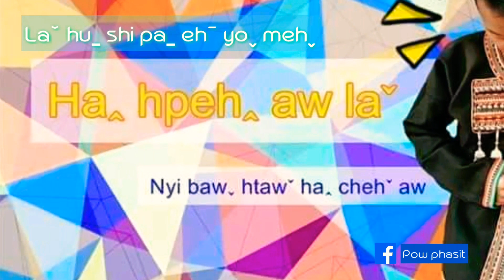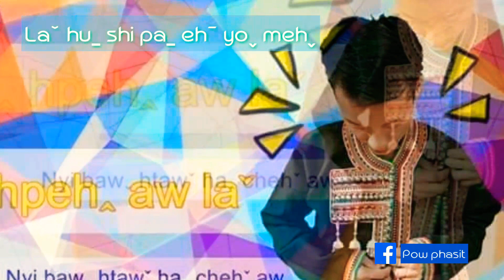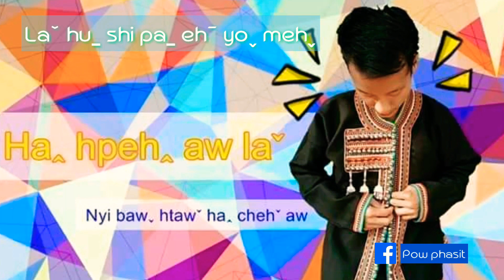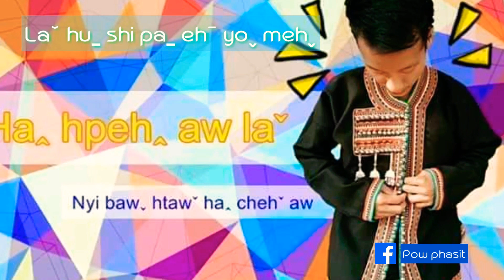Lahu song 2020: La hu shi pa eh